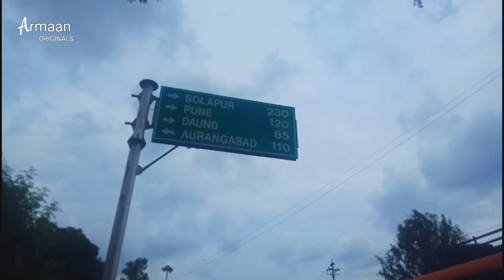Collage returns sad melody Armaan originals